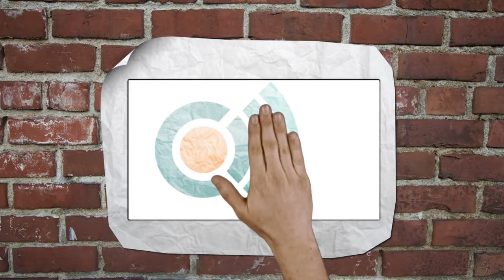LA BALMA NUM 41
Interessant entrevista de Joan Enric Vidal al ex-Alcalde i ex-Regidor de
l´Ajuntament de Calafell Joan M Triadó. No te la pots perdre.